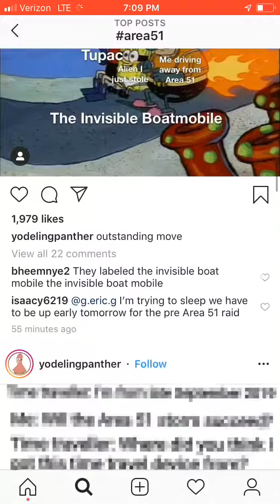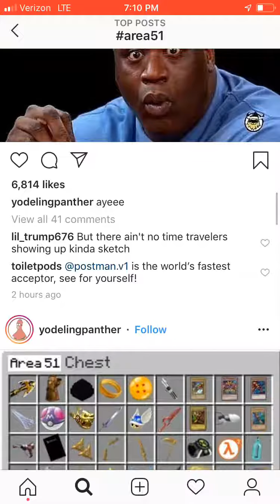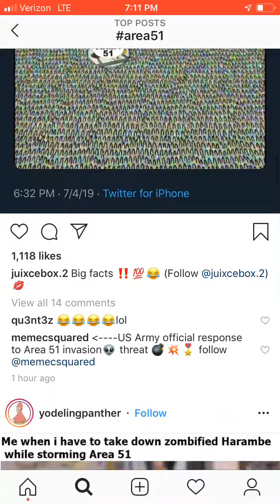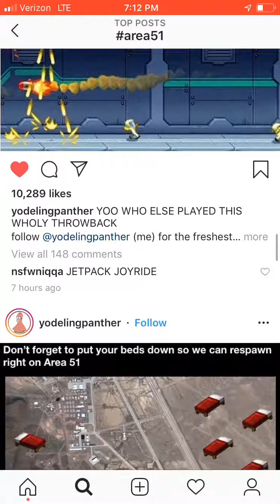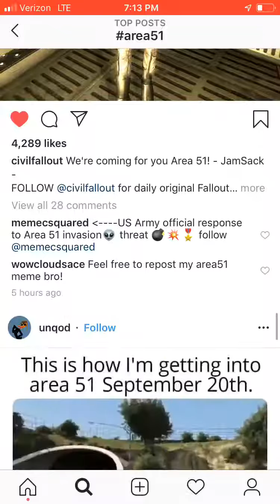Reacting to area51 memes no face cam